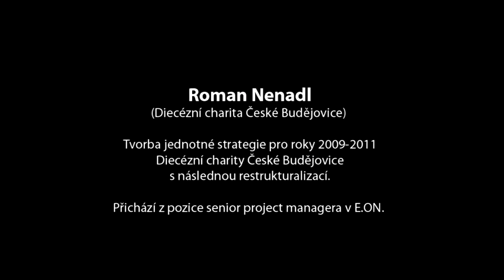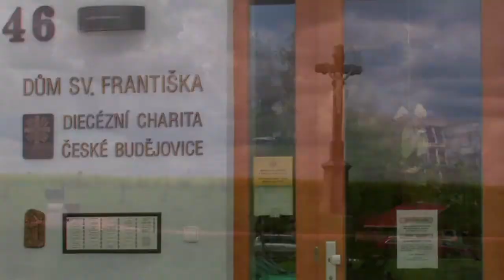Rok jinak 2008 - Roman Nenadl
Vitez programu Rok jinak 2008 vyhlasovaneho Nadaci Vodafone.